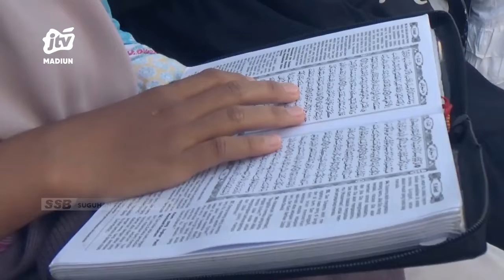PONOROGO - Asyiknya Ngabuburit Dengan Cara Ngaji On The Road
Ngabuburit sambil jalan jalan sudah biasa. Tapi apa jadinya jika ngabuburit sambil ngaji on the road. Sembari menunggu waktu berbuka puasa mereka membaca ayat suci al quran di jalan hos cokroaminoto atau yang biasa disebut malioboronya ponorogo.